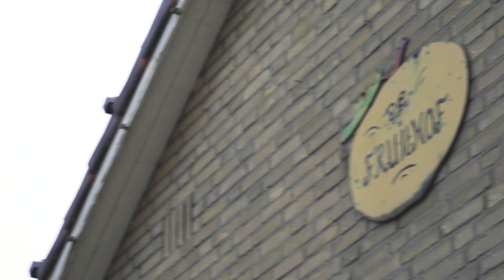Fruitbedrijf Giesen DOET WAT